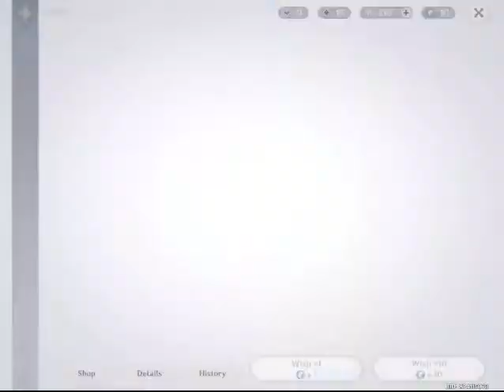Genshin gamer part 3